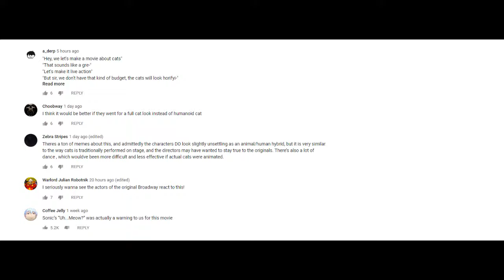My Thoughts on the Cats Movie Trailer STOP HATING ON IT!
Enough with the hate you guys.